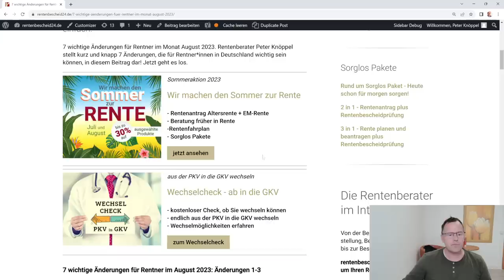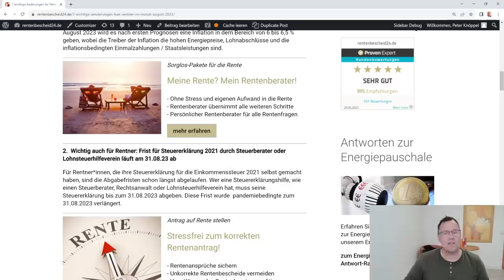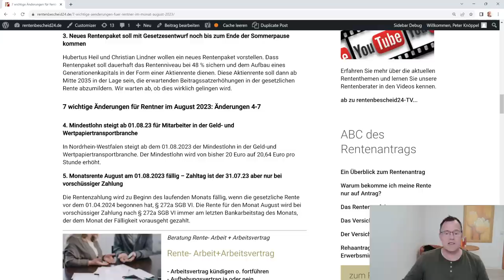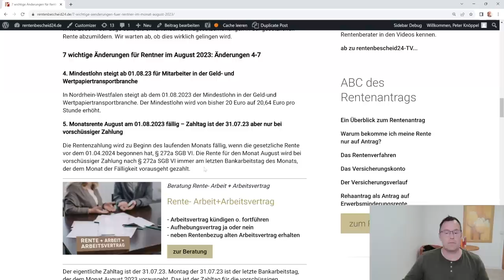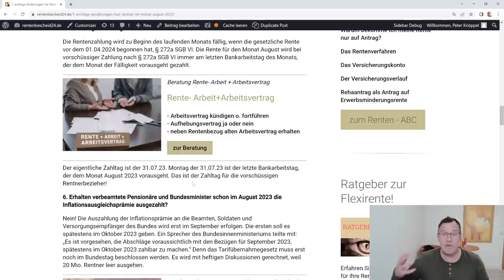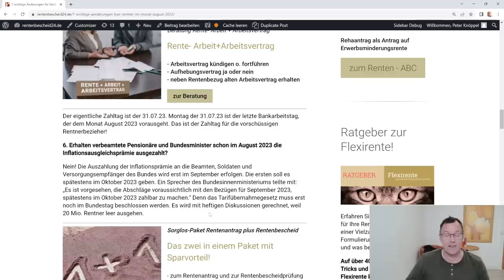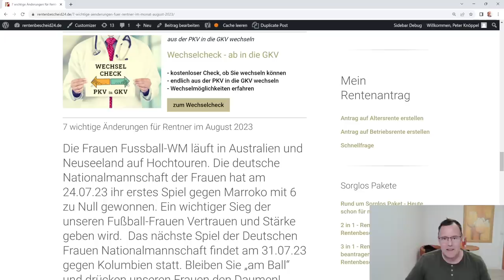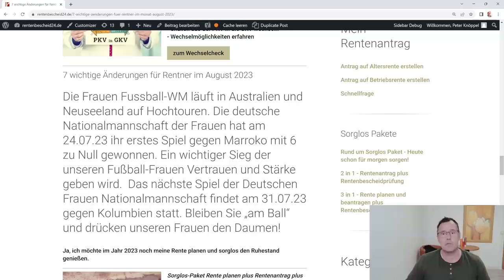7 wichtige Änderungen für Rentner im August 2023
7 wichtige Änderungen für Rentner im Ausgust 2023! Kurz und Knapp erläutert durch Rentenberater Peter Knöppel.